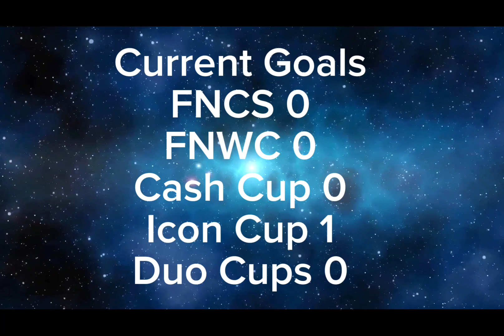NEW CLAN SCAPE!